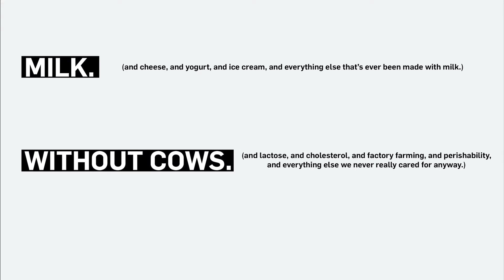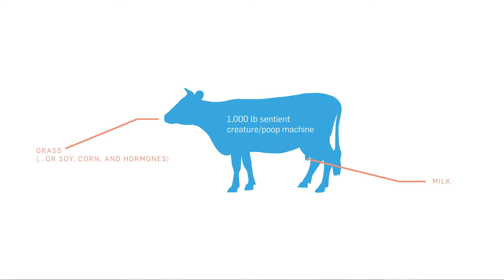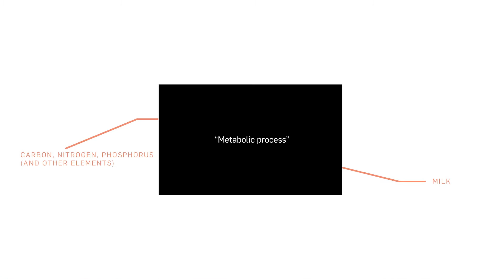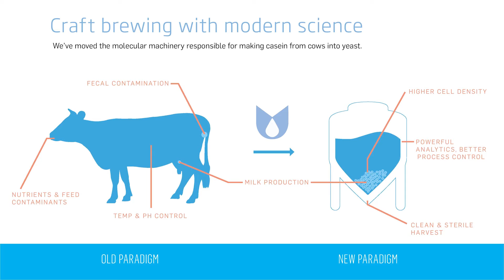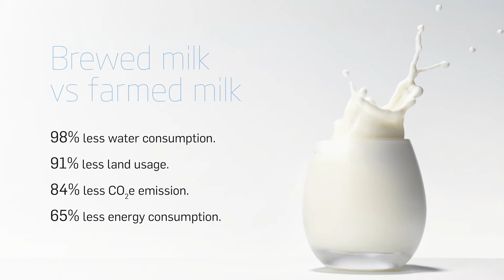Developing the Animal-Free Future of Dairy - Ryan Pandya at Impact.tech SF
Ryan Pandya, Co-founder and CEO of Muufri (an IndieBio alumni company), told a story of Developing the Animal-Free Future of Dairy. Muufri is reinventing the way milk is made through replacing animal farming with yeast fermentation, a more sustainable, healthy, and humane process. And because they control all aspects of the process, they can make milk much more efficiently than cows - meaning more affordable dairy for people all over the world.

Impact.tech is a community of people excited about combining profit with purpose. Make sure you sign up for the Impact.tech mailing list